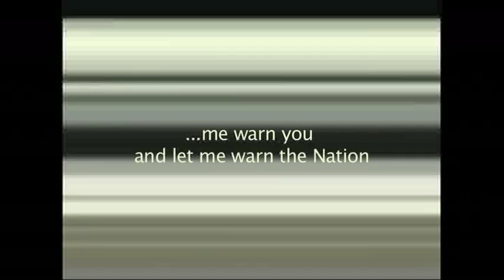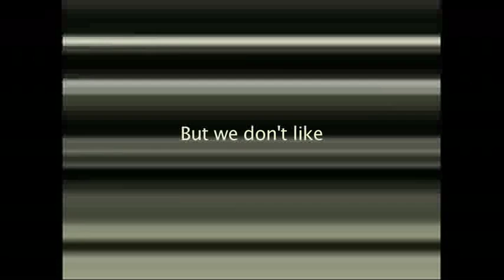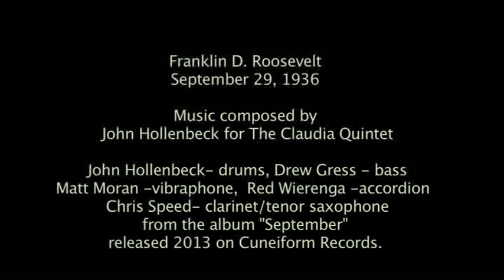"September 29th, 1936 Me Warn You" The Claudia Quintet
video editing by Nika Bellianina

 from the album "September", released by Cuneiform Records.

The Claudia Quintet
John Hollenbeck-drums/composition
Drew Gress-bass
Chris Speed-clarinet/tenor saxophone
Matt Moran-vibraphone
Red Wierenga-accordion

This work is made possible in part by the generous support of the Doris Duke Performing Artist Awards program.